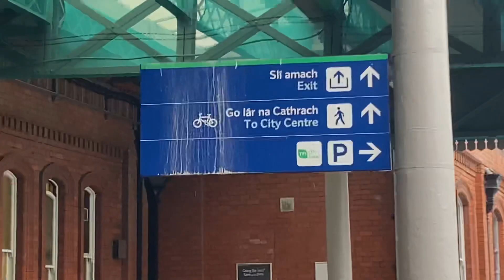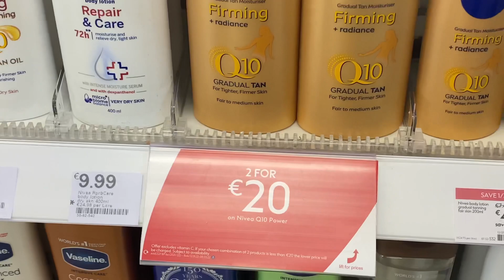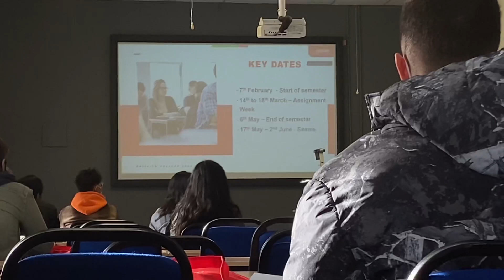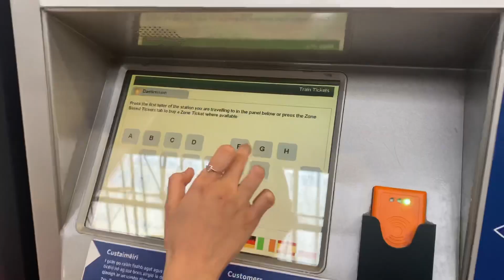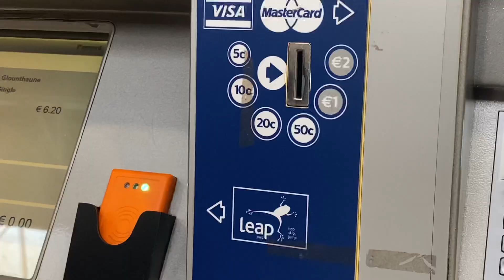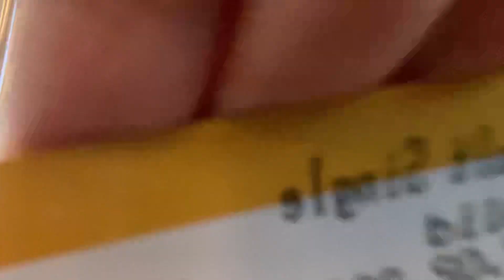A DAY WITH ME! 🧃 | TO THE CITY & COLLEGE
We meet again!! so this time i’m doing a day with me kinda video hehe where i went to the city and also to my college for my induction day!
I met a lot of new people there & I’m really excited to get to know each one of them.

I hope everyone enjoy watching this video as much as I enjoyed making it for all of you!

Love,
Adriana